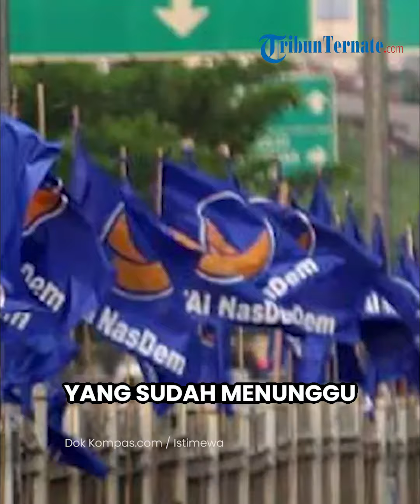Setelah Prabowo Kini Giliran Anies Baswedan Sambangi NasDem Tower, Tak Ada Karpet Merah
TRIBUN-VIDEO.COM - Calon presiden (capres) nomor urut 1 Anies Baswedan menyambangi NasDem Tower, Jumat (22/3/2024) sore.

Berdasarkan pantauan Tribunnews.com di lokasi, Anies tiba sekitar pukul 17.47 WIB dengan mengenakan baju putih lengan panjang dan peci hitam.

Kedatangan Anies ini beberapa jam setelah Prabowo Subianto tinggalkan NasDem Tower.

Dalam pantauan, ketibaan Anies disambut oleh Ketua DPP Partai NasDem Sugeng Suprawoto.

Berbeda dengan Prabowo, Anies tiba dan masuk ke NasDem Tower dari pintu samping.